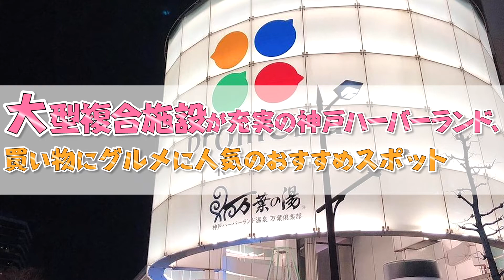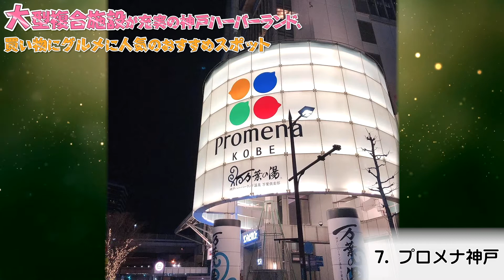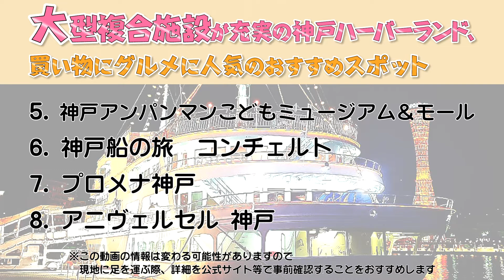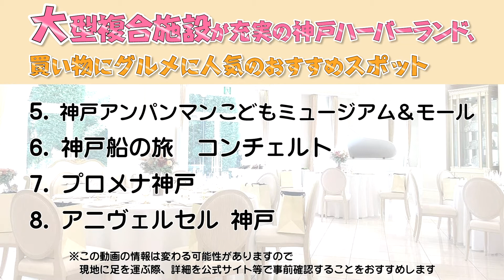【兵庫観光】大型複合施設が充実の神戸ハーバーランド、買い物にグルメに人気のおすすめスポット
兵庫県への旅行や観光で参考にしてください。今回は、神戸ハーバーランドをご紹介します。この動画で紹介されてないオススメがありましたら、ぜひコメント欄でシェアしてくださいね。

0:00　テーマ

1:22　1.神戸ハーバーランド umie

2:22　2.神戸煉瓦倉庫 HARBOR STORES

3:05　3.デュオこうべ

3:44　4.カルメニ

4:25　5.神戸アンパンマンこどもミュージアム＆モール

5:16　6.神戸船の旅　コンチェルト

6:02　7.プロメナ神戸

6:56　8.アニヴェルセル 神戸